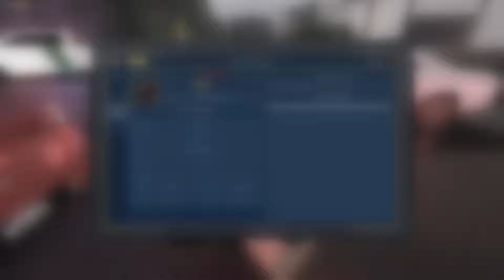CRIM STARTS A SHOOTOUT AFTER ESCAPING BORDER - ERLC RP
I still don't understand why the department put the rookie in here

➡️ Credits 🌟 :

UltraX120, PINEAPPLE246874, santos476, vkitty14, NotAzzyy, jonithanto640

➡️ Thumbnail maker 👀 :

Shout out to NotAzzyy for the thumbnail!

➡️ Game link 🔗 :

Name : Emergency Response Liberty County

On : Roblox